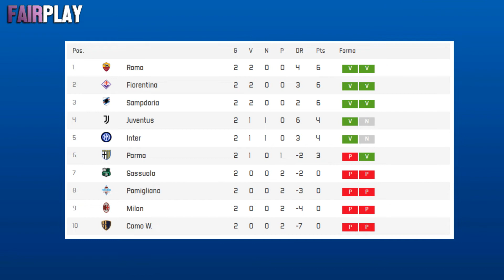JUVE - INTER SHOW, MALE IL MILAN [2° Giornata Serie A Femminile]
Conclusa la seconda giornata di Serie A Femminile, ricca di spunti e partite da analizzare. Sfavillante la sfida tra Juventus e Inter Women, ricca di gol e piena di colpi di scena. Il Milan subisce l'AS Roma Femminile. Il primo derby emiliano è vinto dal Parma ai danni del Sassuolo, tra la gioia generale della società crociata. Tutto ciò che c'è da sapere su questa giornata lo trovate qui.

Volto: Fulvio Buongiorno
Testo: Fulvio Buongiorno
Editor: Mariagiovanna Arundine
Grafiche: Mariagiovanna Arundine